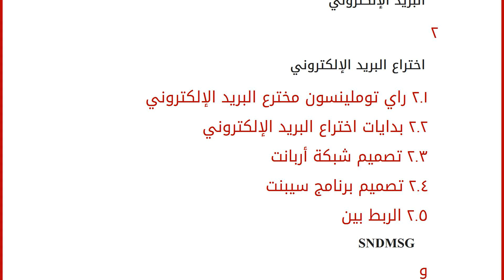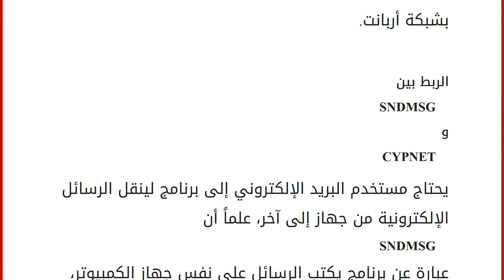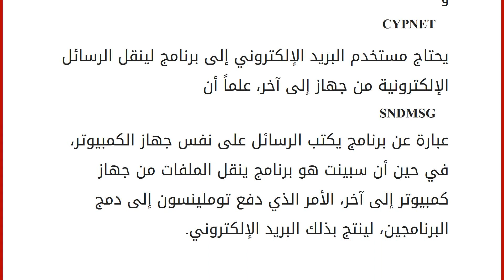اختراع البريد الإلكتروني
إقراألمقال كاملا :
محتويات
١ البريد الإلكتروني
٢ اختراع البريد الإلكتروني
٢.١ راي توملينسون مخترع البريد الإلكتروني
٢.٢ بدايات اختراع البريد الإلكتروني
٢.٣ تصميم شبكة أربانت
٢.٤ تصميم برنامج سيبنت
٢.٥ الربط بين SNDMSG وCYPNET
٢.٦ ابتكار إشارة @ البريد الإلكتروني
البريد الإلكتروني بأنه وسيلة لتبادل الرسائل بين طرفين أو أكثر وذلك عن طريق الاتصال بشبكة الإنترنت، ولا بدّ من الإشارة إلى أنّه في بداياته لم يكن متطوّراً بالدرجة التي هو عليها في الوقت الحاضر، إذ أصبح يتيح إمكانية تبادل الصور، والملفات، والوثائق إلى جانب الرسائل الرقمية، وفي هذا المقال سنعرفكم على بدايات اختراعه. اختراع البريد الإلكتروني
راي توملينسون مخترع البريد الإلكتروني
راي توملينسون المبرمج الأمريكي هو مبتكر الرسائل الإلكترونية، ومخترع البريد الإلكتروني، ولا بدّ من الإشارة إلى أنّه تخرّج في معهد ماساشوستس للتكنولوجيا عام 1965م، ثم عمل مع فريق ش